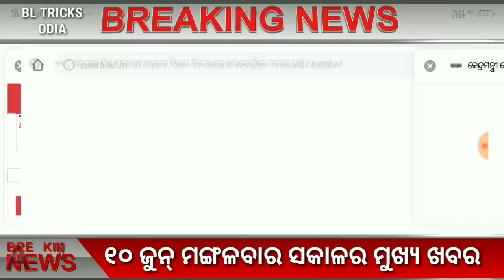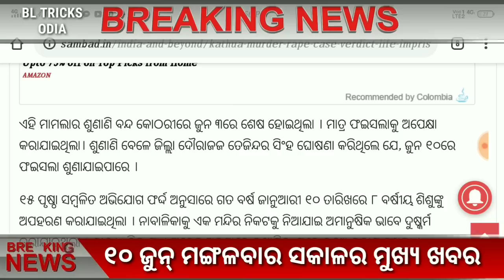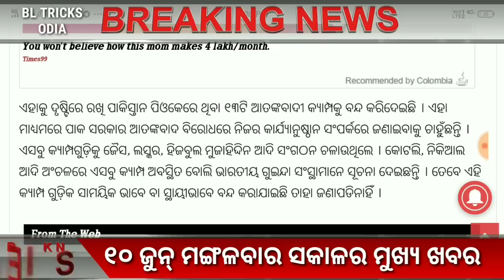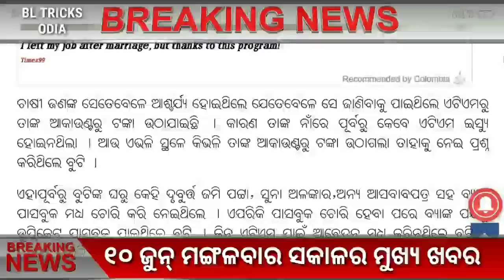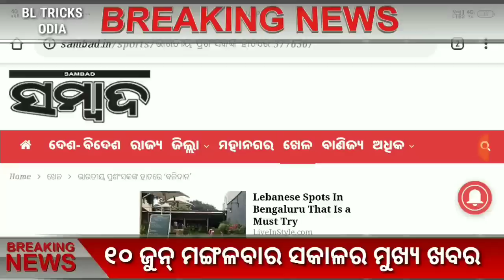୧୧ ଜୁନ୍ ମଙ୍ଗଳବାର ସକାଳର ମୁଖ୍ୟ ଖବର 11th June Tuesday breaking news by bto